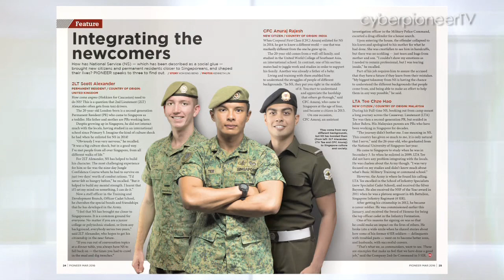PIONEER Magazine March 2016 Issue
In the March 2016 edition of PIONEER magazine, meet the SAF's precision shooters who take great pride in their steady aim. Check out the highlights of The Republic of Singapore Air Force's annual Command Challenges where squadrons put their skills to the test, as well as our SAF heroes who put their lives on the line. All this and more, in the March issue of PIONEER Magazine!

p/s: reading on the go?